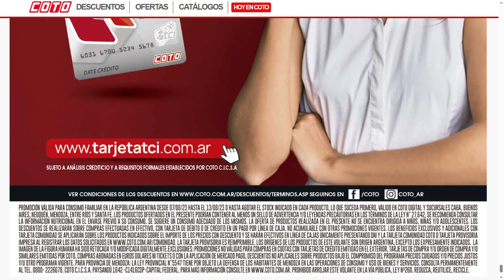Super Coto Revista Semanal de Ofertas 2da Semana de Agosto